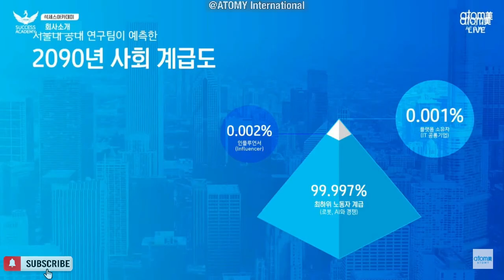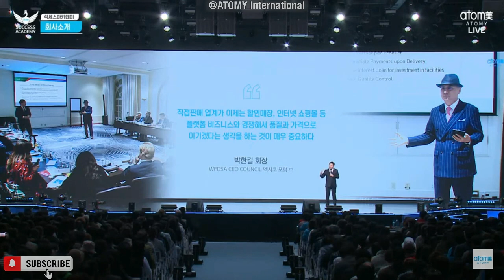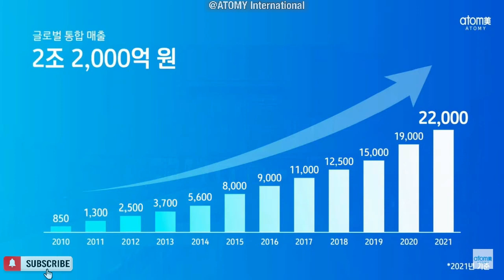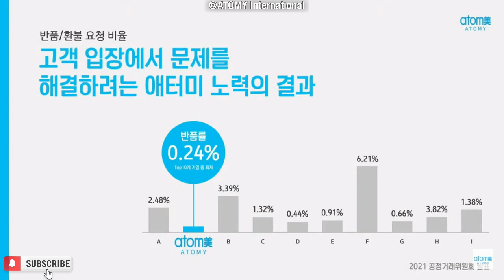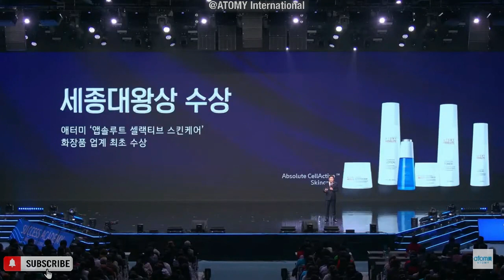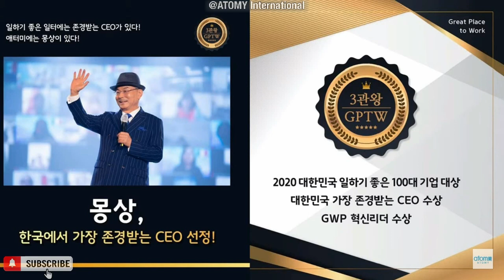ATOMY History | RM Bum Soo Kim